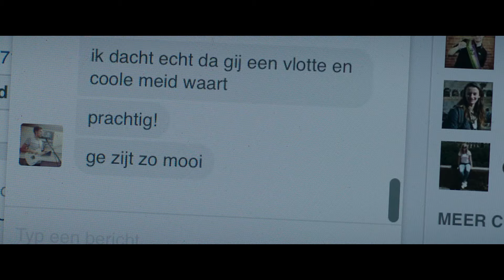Hashtag (Dirk Bracke)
Marie is 17. Twee jaar geleden is er iets verschrikkelijks gebeurd waardoor Maries zelfvertrouwen zoek is. Zelfs haar beste vriendin Chloé weet niets van haar vreselijke geheim. Door zich uitdagend te kleden trekt knappe Marie de aandacht van heel wat jongens, waardoor ze haar problemen even kan vergeten. Toch kan die aandacht haar maar tijdelijk helpen. Tot in de Facebook-chat Anton opduikt, een jongen die stap voor stap haar vertrouwen wint. Maar is deze kerel wel echt te vertrouwen?